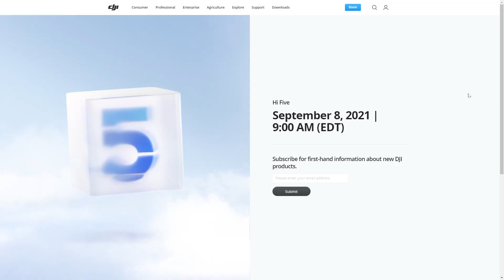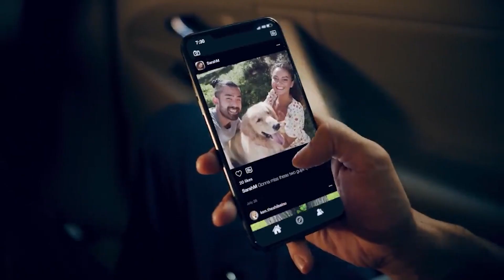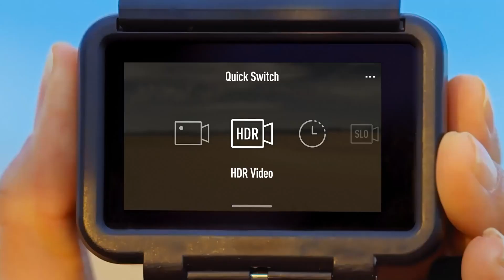What is DJI Hi Five? 3 POSSIBILITIES for New DJI product on Sept 8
DJI is releasing a new product on September 8, 2021 at 9:00 am EDT.  What is it?  Here are 3 possibilities of what the next DJI product could be.

1. Phantom 5 Pro?
2. Osmo Mobile 5 (OM 5)
3. Osmo Action 5k

I discuss the likelihood of each of these possibilities.